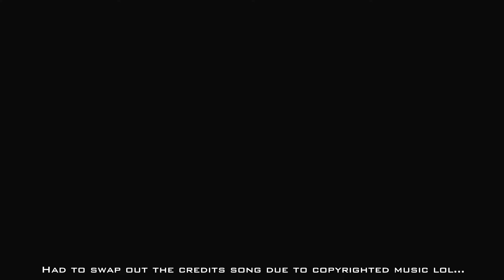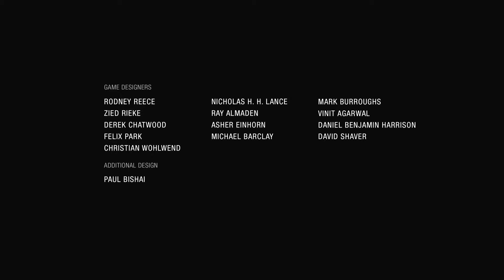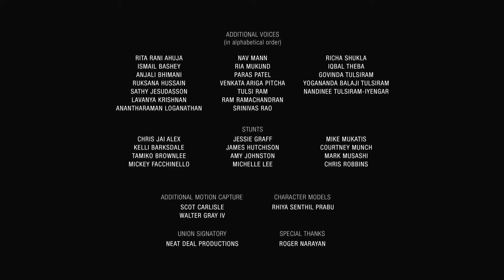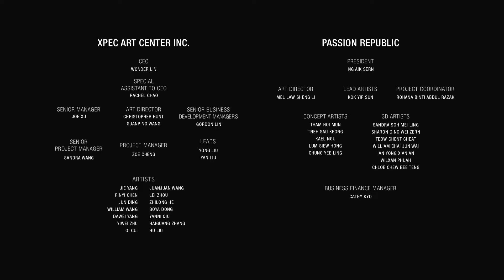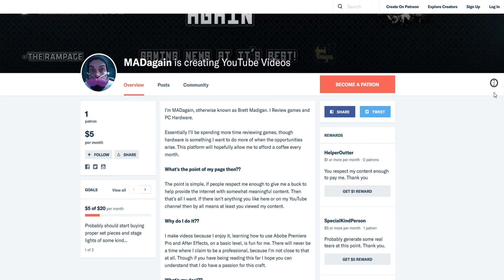Uncharted: The Lost Legacy - Crushing - Part 9: Chapter 9 - End of the Line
During my playthrough of Uncharted: The Lost Legacy I'll try and outline some fundamental design issues that I think the series suffers from.

Granted I really love the series for the story but sometimes, sometimes the gameplay gets stuck into a repetitive loop. Which is made by design... sadly.

Hope you can chime in on some things that bother you with the series in the comments below.

Buy Uncharted: The Lost Legacy